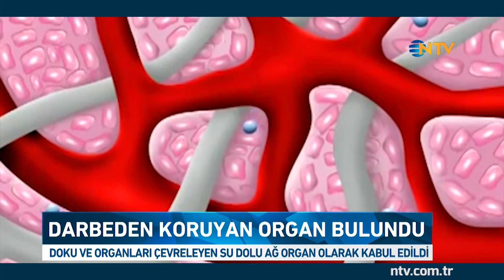İnsan vücudunda yeni bir organ keşfedildi: İntersititiyum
ABD'li araştırmacılar, insan vücudunda daha önce keşfedilmemiş bir organ bulduklarını açıkladı. "Interstitiyum" olarak adlandırılan organ, bedenin her yerinde, ağ halinde bir organ. Vücutta adeta bir "darbe emici" olarak görev yaparak dokuları koruyor.